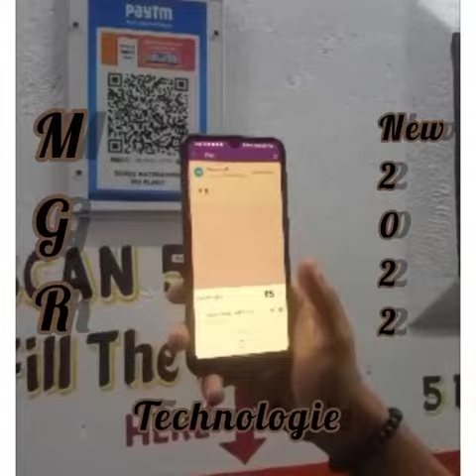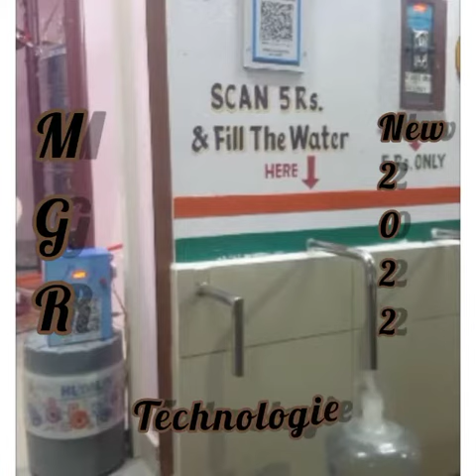MGR UPI QR code scanner, UPI QR code scanner 9880460951